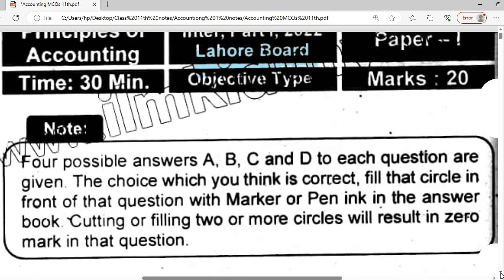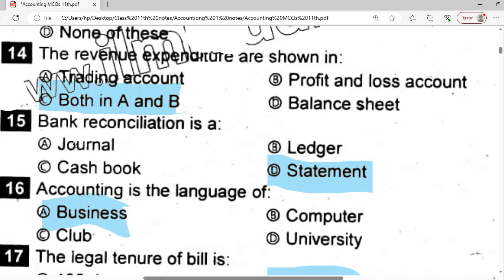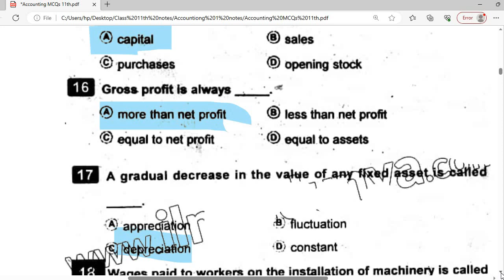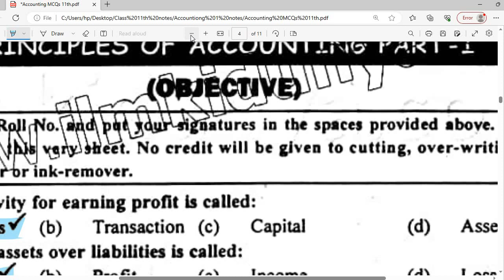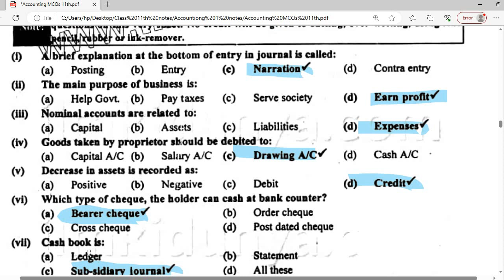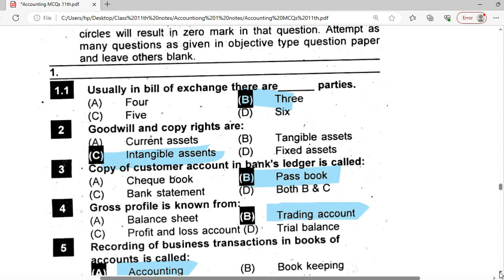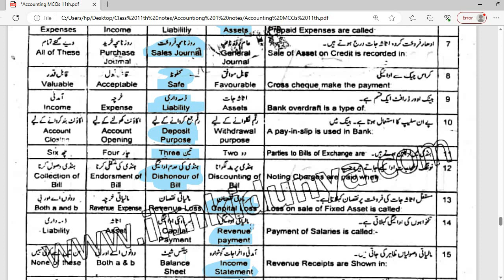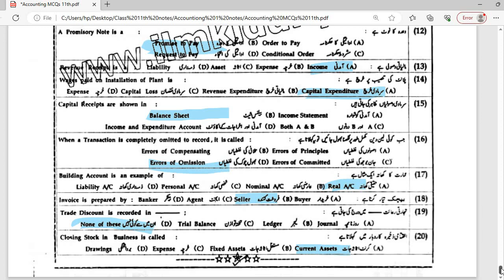Guess MCQs Solved past papers Accounting I. Com part 1 All boards